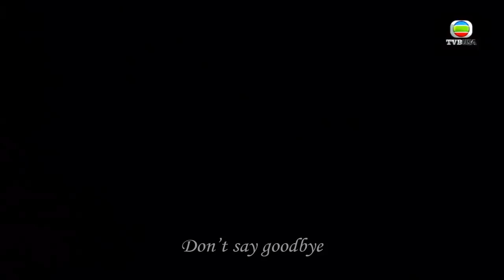MV [Lyrics] Nic & Venus - Don't Say Goodbye《溏心風暴3》英文插曲 - Laura Oakes (Danny Cope)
Song Title: Don't Say Goodbye
Album: Cinematic Song
Composer: Danny Cope
Original Publisher: Atmosphere Music Ltd
Sub-Publisher: UPPM Asia

每1000個訂閱者，我們會做一個特別 video!

Let us get to 30 likes?
我們可以得到30個 like?

如果你有一個 TVB MV/drama 請求, 請在下面留言或電子郵件我

Lyrics:

Have you ever seen a rainbow  go
Have you ever seen a light bulb  blow
Do you wanna see a heart  get broken
I didn’t think so

When you don’t have to go
I’d rather hear lies
Than what I need to know
See you later would suit me fine
You can use that one anytime
Tell me anything that you like
But don’t say goodbye

Have you ever seen an ember go out
Have you ever seen a fire drown
Have you ever seen a dream get grounded
Do you want to
Unless you want to

Please just say something nice to me
You can decide what it’ll be
Just do one thing for me please